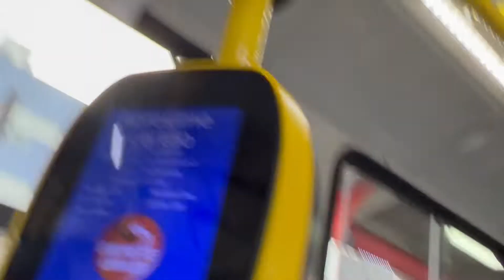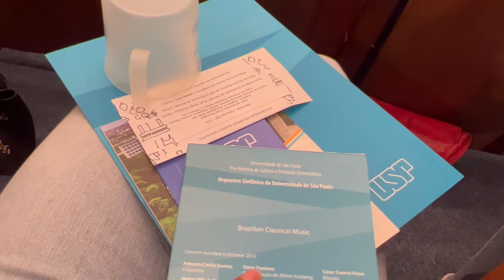Um dia na FAUUSP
Et voilà la première vidéo de la chaîne!
Je ferai de mon mieux pour cette chaîne, pour qu'elle reflète au mieux mon année d'échange et faire en sorte que j'aie des beaux souvenirs. J'espère que ça vous plaira de suivre ces aventures avec moi ^^

Aqui está o primeiro vídeo do canal!
Eu darei meu máximo nesse canal, para que ele represente ao máximo meu ano de intercâmbio e fazer com que eu tenha boas lembranças. Tomara que gostem de acompanhar essas aventuras comigo ^^
OBS: ativem as legendas, elas são feitas com muito carinho ;)

Musique de générique/Música da vinheta: @benjibmusic